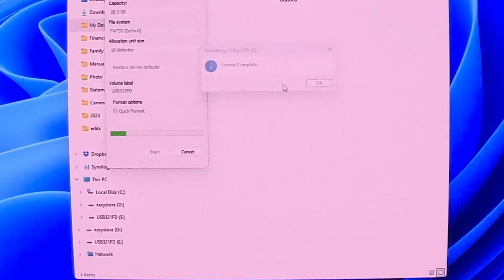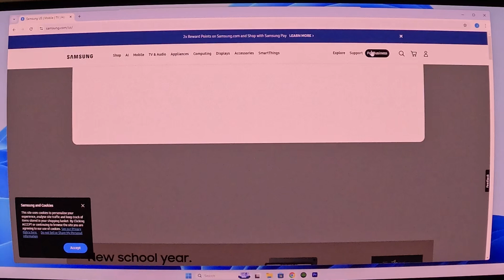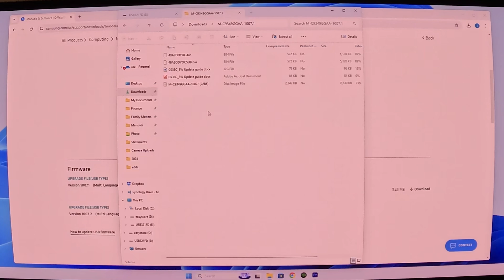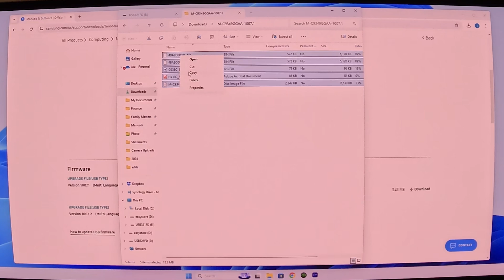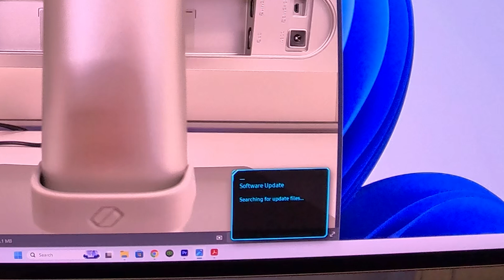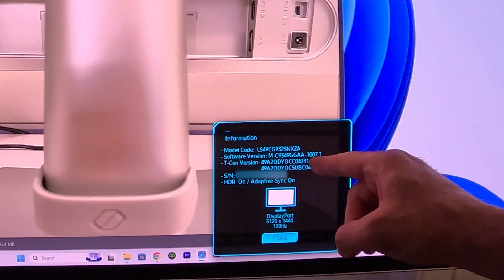Samsung Monitor G93SC Firmware Update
In this video we go over how to update the firmware for a Samsung G93SC monitor.  For this upgrade we replaced firmware 1004.0 with 1007.1.

USB-C to USB-A female adapter (different than the one shown in the video because I've ordered the one in the video a long time ago and they do not make it anymore.

USB drive shown in the video.